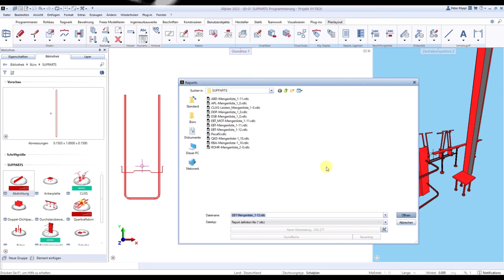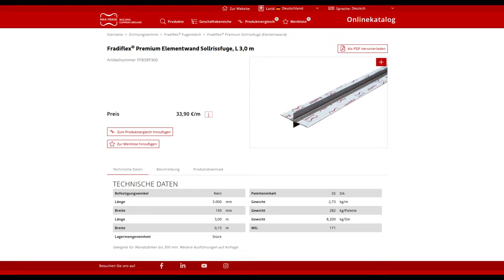SUPPARTS - Einbauteilgeneratoren für ALLPLAN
🛠️𝗚eniale Einbauteilgeneratoren für Λ𝗟𝗟𝗣𝗟Λ𝗡!: Die SU𝗣𝗣ARTS!

🏗️ Als perfektes Add-On für Allplan ermöglichen sie herstellerübergreifende Einbauteilgeneratoren. 🛠️ Kein mühsames Suchen mehr – automatisierte Mengenlisten erleichtern euer Projektmanagement. 📊 Jedes Einbauteil bleibt flexibel und aktuell, kontinuierlich gepflegt. Egal ob Mini-Projekt oder Großauftrag, der Detailierungsgrad passt sich an! Entdeckt noch heute, wie Supparts eure Arbeit revolutionieren können. 🚀